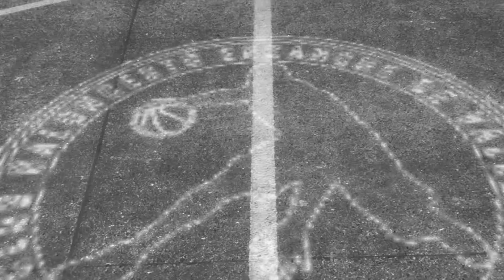Alevín Masculino Ensanche de Vallecas - La Salle (08/11/2014)